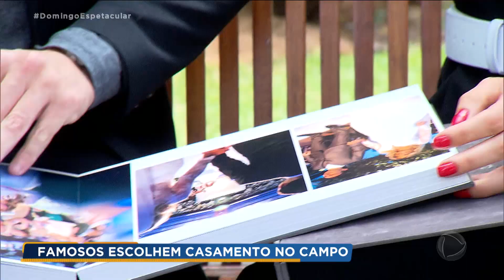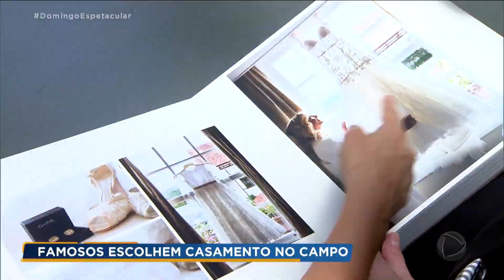Sonho de Casamento: casar no campo pode sair mais barato do que uma festa tradicional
A moda que faz o maior sucesso entre famosos e anônimos tem nome: "Destination Wedding", ou Destino de Casamento. Não é à toa que o campo se tornou a escolha de casais como o cantor Junior Lima e a designer Monica Benini, e de Isis Valverde e o empresário André Resende. Gustavo Sarti mostra quais são as últimas tendências para esse tipo de casamento e dá dicas para não errar no look.